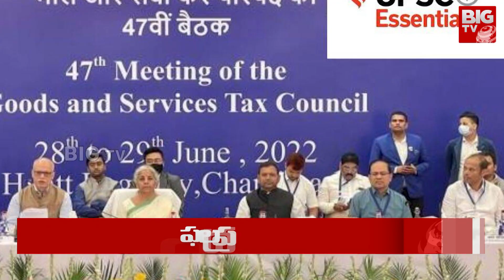PM Modi Cabinet Meeting | ప్రశాంతంగా ముగిసిన మంత్రి మండలి సమావేశం .. వాటిపైనే కీలక చర్చ? | BIG TV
PM Modi Cabinet Meeting | ప్రశాంతంగా ముగిసిన మంత్రి మండలి సమావేశం .. వాటిపైనే కీలక చర్చ? | BIG TV Telugu